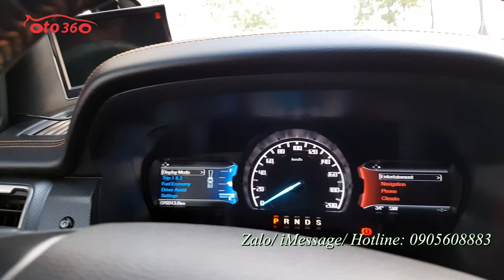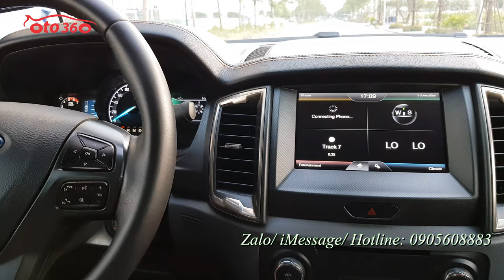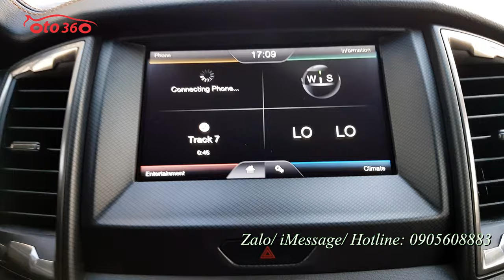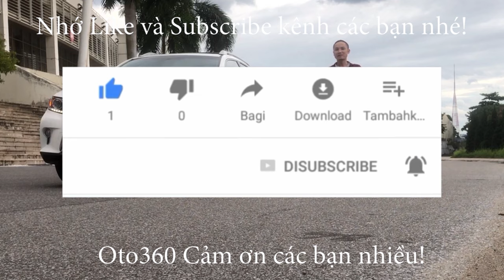Bán xe Ford Ranger Wildtrak 3.2 trắng ngọc trinh biển Hà Nội đã độ rất nhiều đồ sản xuất năm 2016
Ford Ranger Wildtrak 3.2 sản xuất năm 2016 chạy 7 vạn biển Hà Nội đã độ nhiều đồ chơi.
Cả dàn lốp theo xe còn nguyên theo xe.
Xe được trang bị động cơ diesel 3.2L, hộp số tự động, 2 cầu đủ đồ như: nội thất da, ghế chỉnh điện, vô lăng tích hợp các phím điều khiển , kiểm soát hành trình, ga tự động ( cruicontro), Navigation, phanh khoảng cách, cảnh báo lệch làn đường, cảm biến trước/sau, camera lùi, gương gập điện... đã độ thêm nhiều đồ như: nắp thùng cuốn, đèn pha, đèn led, đèn gầm, camera sườn 2 bên, camera hành trình, khoá thông minh, Stas/stop, lên xuống kính Auto, tự lên kính khi khoá cửa, độ loa nghe nhạc rất hay.
Có hỗ trợ trả góp.vay tối đa lên đến 70% giá trị của xe trong 5 năm với lãi suất rất ưu đãi.